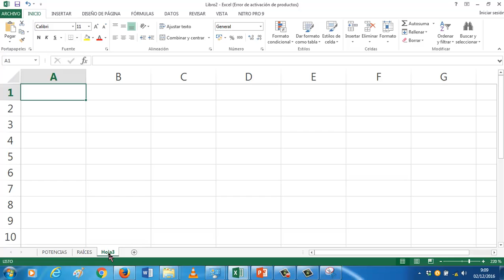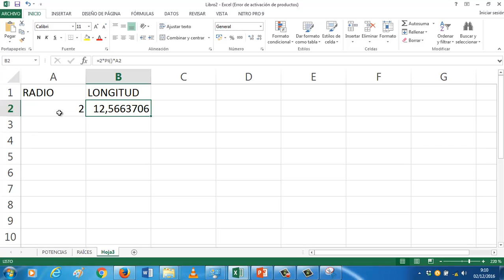UD0603 Longitud circunferencia Excel OACE FPB1